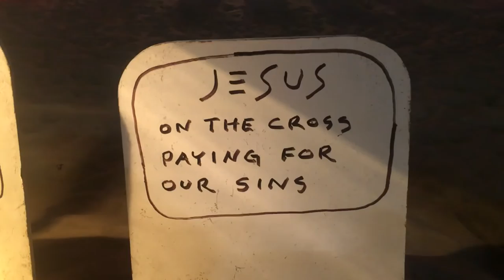One for all all for one Apple Devices HD Best Quality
Bible Sand Sculptures by Randy Hofman at 2nd St. & Boardwalk, in front of the Plim Plaza Hotel, Ocean City, Maryland. USA